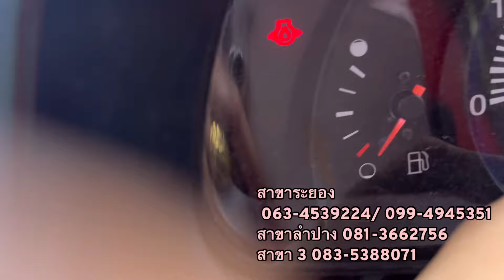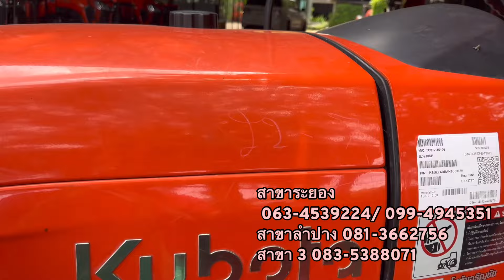🚜คูโบต้า L3218SP เข้าใหม่ 200 ชม. ปี65 สภาพนางฟ้า 359,000 ใบดัน ผานพรวน สนใจโทร 063-4539224 กุ้ง☎️